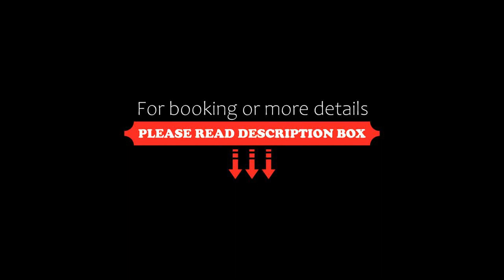Auberge de Confignon, Geneva, Switzerland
About Property:
You're eligible for a Genius discount at Auberge de Confignon! To save at this property, all you have to do is sign in.
Located in the centre of Confignon village on the outskirts of Geneva, Auberge de Confignon is a 10-minute drive from Geneva Airport and 20 minutes by public transport from Geneva’s city centre. It offers a gourmet restaurant, a bistro, and free WiFi access.
Each room at the Confignon...
Property Type: Hotel
Address: Place de l'Eglise 6, Confignon, 1232 Geneva, Switzerland
Searching For
1. Auberge de Confignon - Geneva - Switzerland
2. Auberge de Confignon - Geneva - Switzerland Address
3. Auberge de Confignon - Geneva - Switzerland Rooms
4. Auberge de Confignon - Geneva - Switzerland Amenities
5. Auberge de Confignon - Geneva - Switzerland Offers and Deals
Audio Credit:
Track Title: Subway Dreams
Artist: Dan Henig